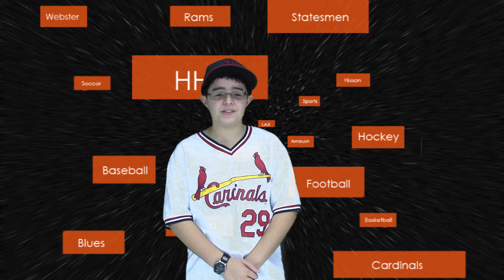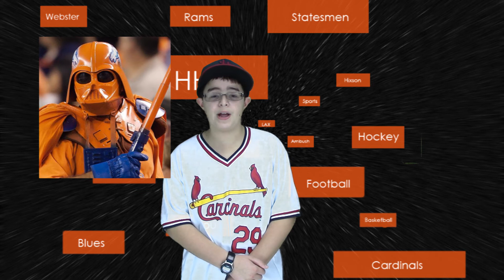This Week at Hixson Episode 8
Welcome To The This Week At Hixson Show!

The show created by the iProduction and the iReporting crews.

As always make sure to check out next weeks show!